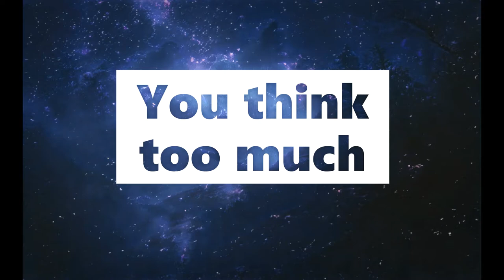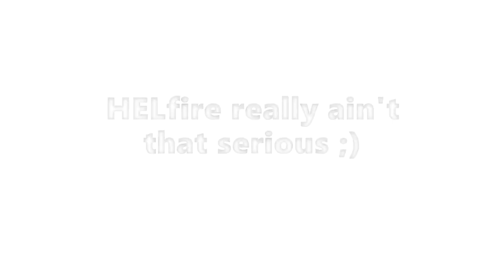HELfire - Think Too Much (Music Video) [Wavedash - Status Quo Remix]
I DO NOT OWN THE ORIGINAL SONG! I made this remix but Wavedash wrote it all. Support those guys too.